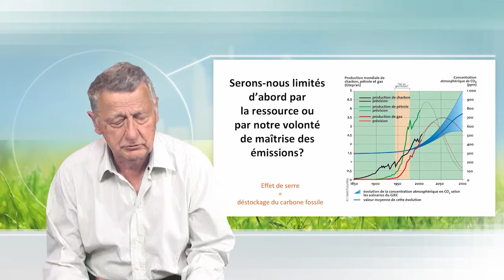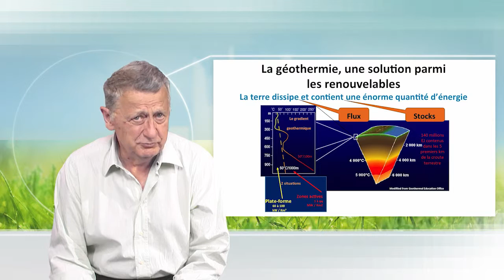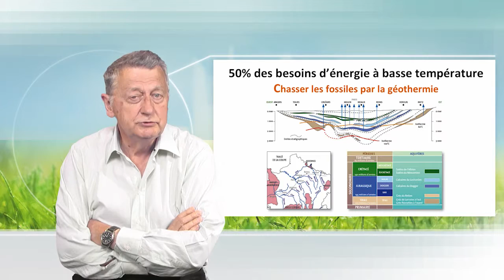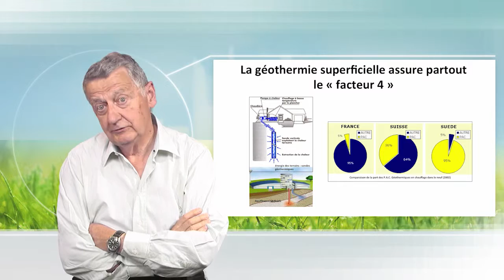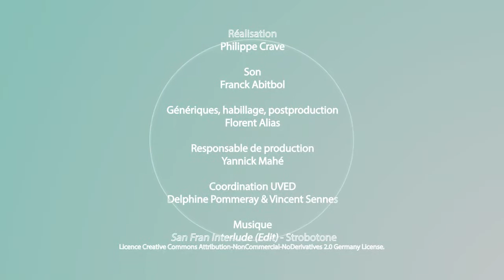The energy transition and geothermal energy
Jacques Varet discusses the interest of geothermal energy for an energy transition of our societies. He shows the potential of this resource, and underlines that its unequal distribution could be behind a redistribution of the worldwide industrial activity.